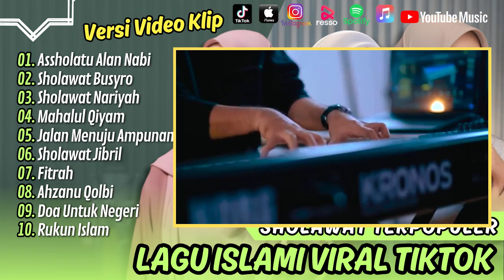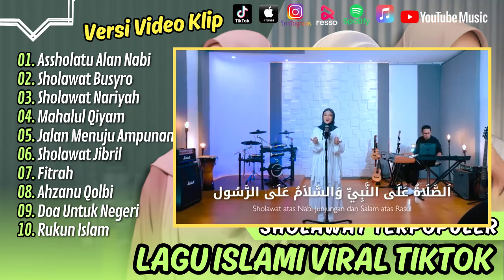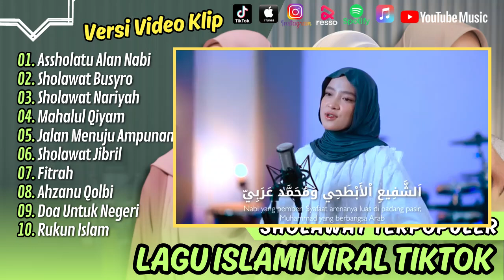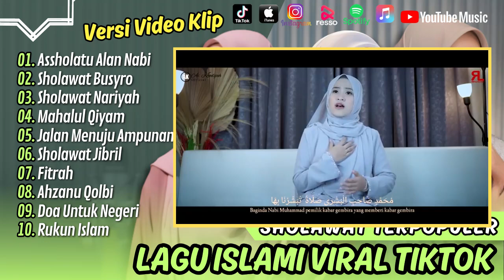Medley Sholawat - ASSHOLATU 'ALANNABI - SHOLAWAT BUSYRO | MAHALUL QIYAM || LAGU ISLAMI TERPOPULER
01. Assholatu Alan Nabi - Nissa Sabyan
02. Sholawat Busyro - Ai Khodijah
03. Sholawat Nariyah - Icha
04. Mahalul Qiyam - Alma Esbeye
05. Jalan Menuju Ampunan - Fitaloka
06. Sholawat Jibril - Alfina
07. Fitrah - Bunda Nafi
08. Ahzanu Qolbi - Alma Esbeye
09. Doa Untuk Negeri - Azzam Ft Tika
10. Rukun Isam - Harty Ft Ledista